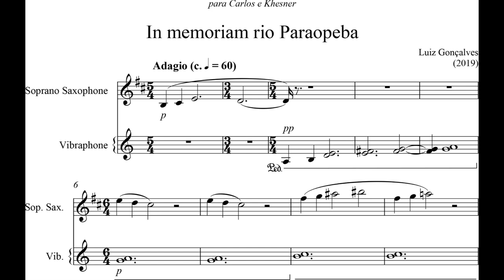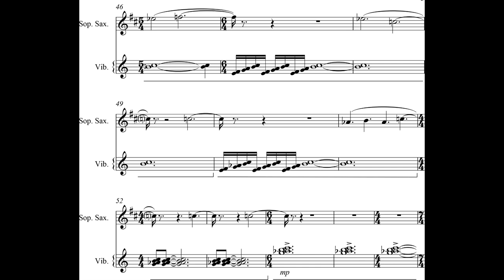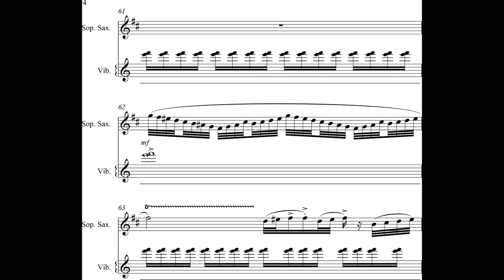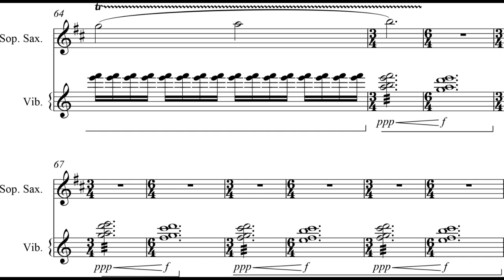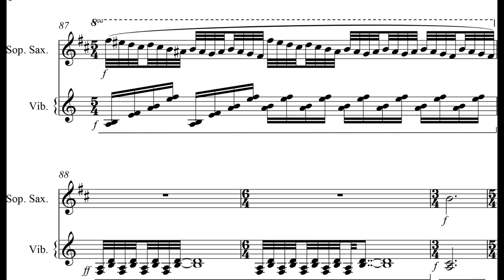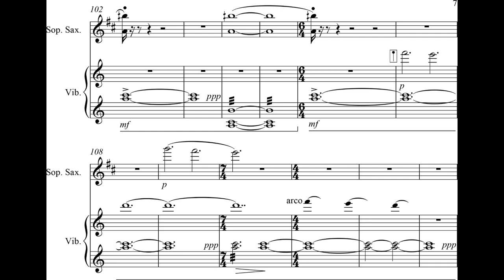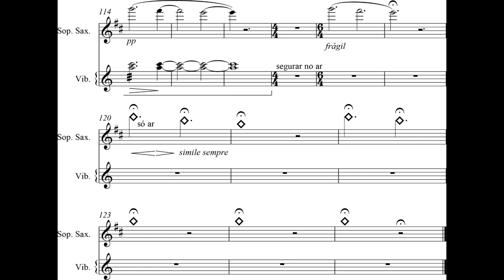Luiz Gonçalves - In memoriam rio Paraopeba for Soprano Saxophone and Vibraphone (2019) [Score-Video]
Luiz Gonçalves - In memoriam rio Paraopeba for Soprano Saxophone and Vibraphone (2019)

Carlos Gontijo, soprano saxophone
Khesner Oliveira, vibraphone